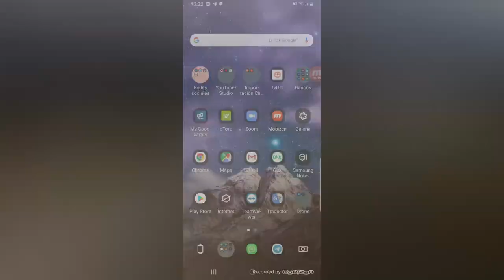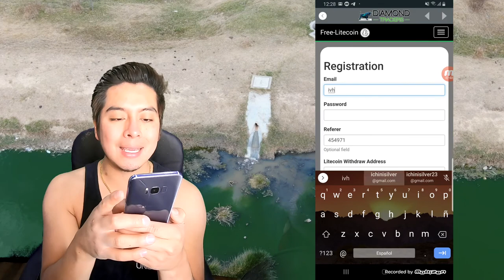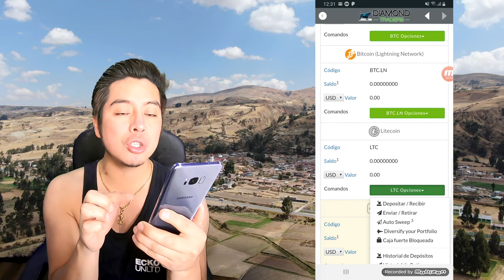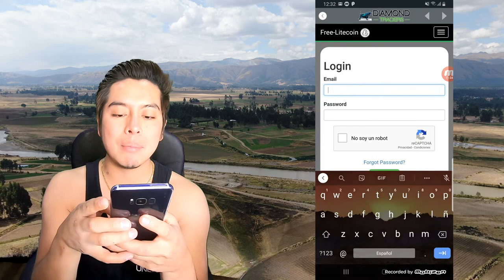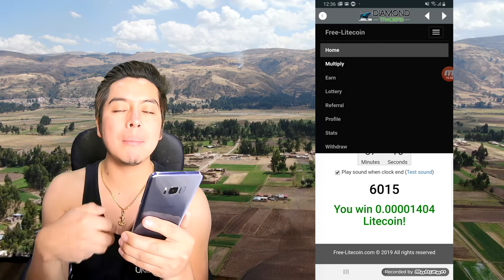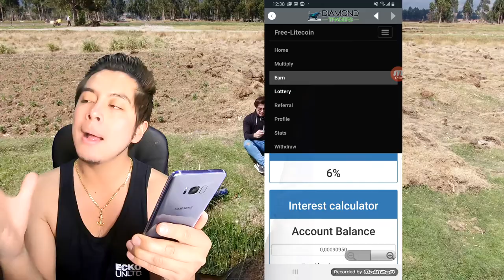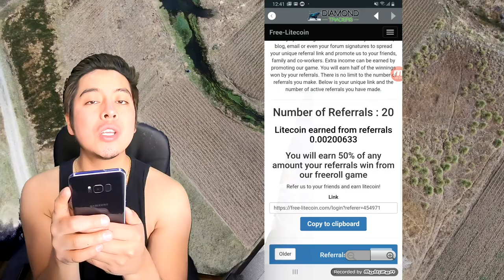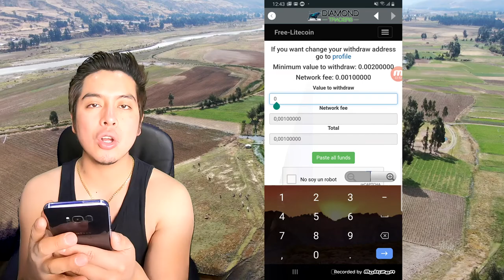📲 📈 GANA LITECOIN GRATIS TRABAJANDO 1 MINUTOS CADA HORA 🤑 | Free-Litecoin - Estratégia 📈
Lα cσpiα dε εstε vidεσ,
sεяα dεnunciαdα.
ORIGINAL
📲 📈🔥💵 VAMOS POR TU ÉXITO Y LIBERTAD 💵🔥📈📲